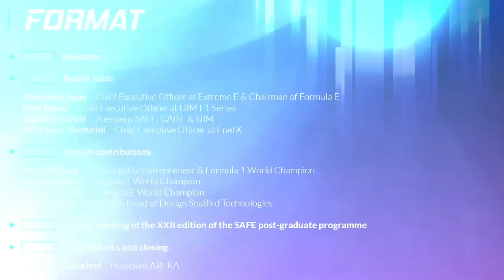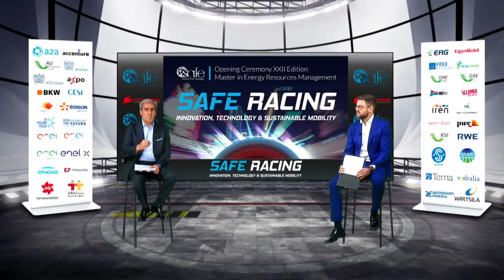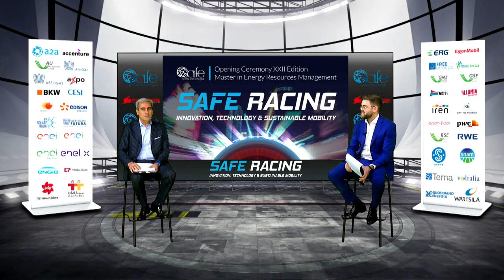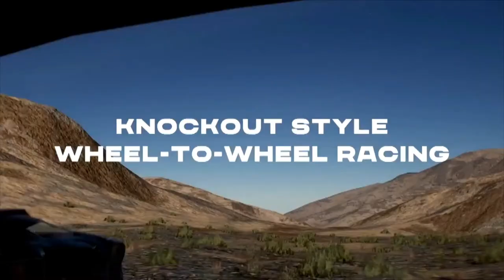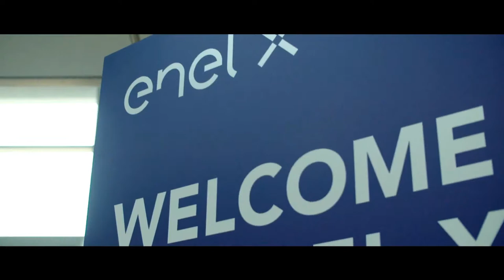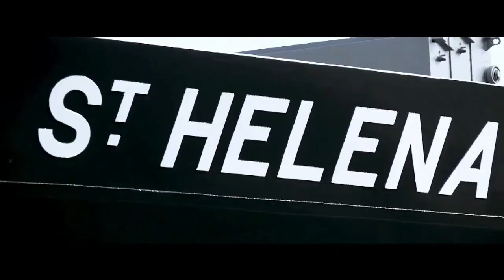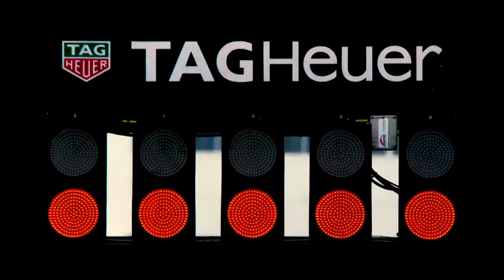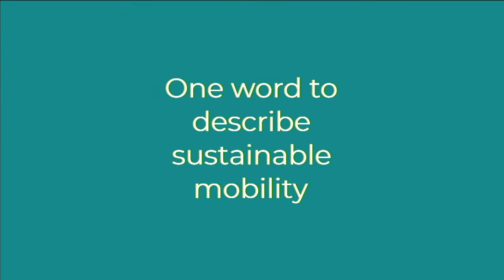SAFE Racing - Innovation, technology & sustainable mobility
On the occasion of the Opening Ceremony, marking the XXII edition of the postgraduate programme in “Energy Resources Management”, SAFE organizes a workshop on the significant synergies between motorsports, innovation, technology and sustainable mobility.

Today’s racing vehicles are prototypes in which engineering and technological solutions are conceived, implemented, tested and perfected. Many of these innovations have found industrial applications, confirming that innovation is deeply rooted in the DNA of these sports.

The increasing public awareness on environmental issues has acted as catalyst for the latest international motorsport competitions driving innovative solutions to address the climate crisis and a more sustainable future. The most successful and interesting initiatives are certainly the Formula E World Championship, FIM ENEL Moto World Cup, Extreme E and the E1 World Electric Powerboat Series.

In this context, key personalities from International Sport Federations, institutions, enterprises discuss how e-motorsports have the power to catalyse sustainable mobility development enhancing technological innovation and engaging communities into this new (r)evolution.